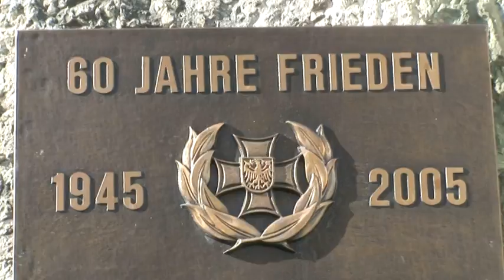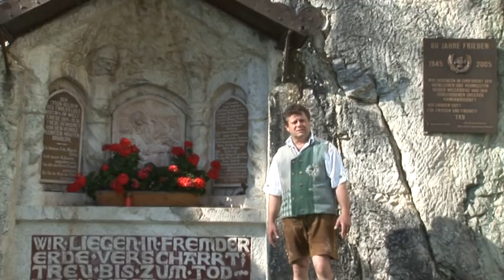AUNER ANDI Kriege dieser Welt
Friedenslied , Kriege dieser Welt,Musik aus Tirol, Berge, Natur , Tiere, Almen, Felder